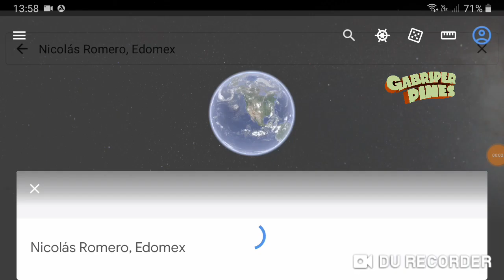Edomex Hallan sin vida a Michel Jatziri, desaparecida en Nicolás Romero, desde el 19 Julio 2023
Foto: FGJEM/@antimonumenta en Twitter